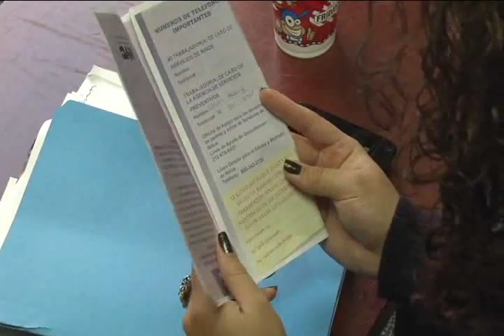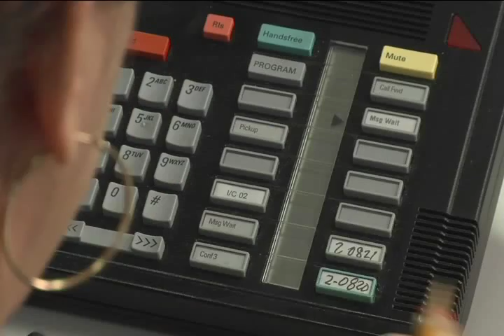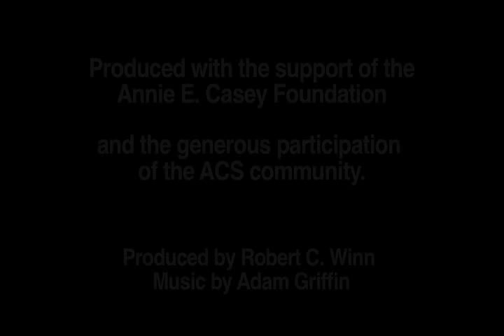Working with telephonic interpreters -- when clients call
Key Points For Review:
Before the interview, the ACS worker should:
       - Schedule more time than usual.
       - Establish ground rules.  Interpreters should:
          - only interpret, as accurately as possible;
          - not infer or summarize;
          - ask for explanation if anything is unclear;
          - not take part or interject in the conversation;
          - speak in the first person;
          - and keep information confidential.

During the interview, the ACS worker should:
       - Introduce self and interpreter;
       - Sit facing client, with interpreter at client's side;
       - Explain that interpreter "will interpret what you say and what I say" in first person;
       - Speak to and look at client, not interpreter;
       - Explain that client should talk directly to worker;
       - Explain that information will be confidential;
During the interview:
       - Begin with light conversation to set rhythm;
       - Speak slower, not louder;
       - Speak in short sentences;
       - Stop frequently for interpretation;
       - Speak in plain English, without acronyms or jargon;
       - Monitor interpretation and stop side conversations.
       - Have client repeat back main points to ensure comprehension.

After the interview:
       - Thank the interpreter;
       - Discuss with interpreter any concerns
         about interpretation;
       - If possible, try to get feedback from client
         about interpretation;
       - Inform language access coordinator (or
         appropriate staff) about any concerns with
         interpretation or if interpreter did an excellent job.